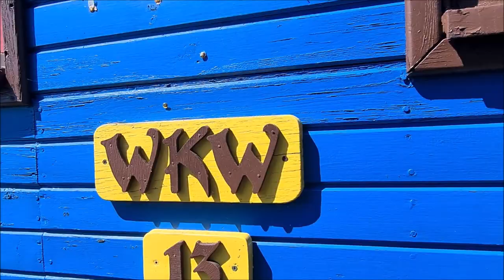Płociczno 2021. V10C na szlaku.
Impreza "Zrobotyzowanych" na kolejce leśnej w Płocicznie. V10C na szlaku.
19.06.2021